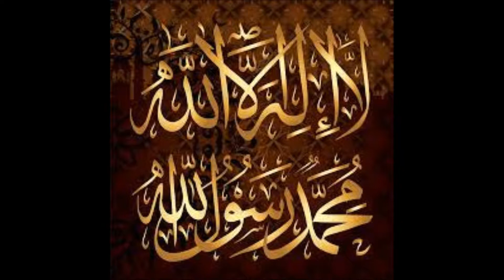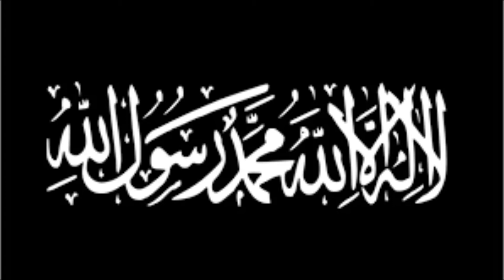ALLAH MADINAH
PROTECTED WORLD CONVENTION